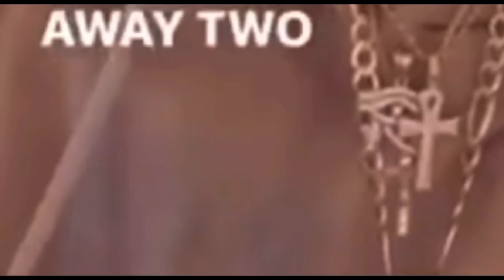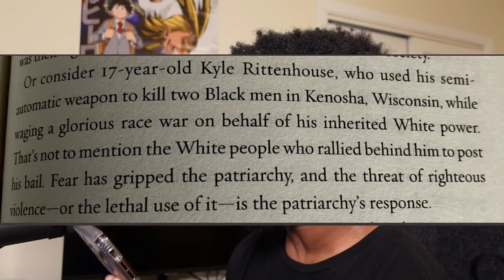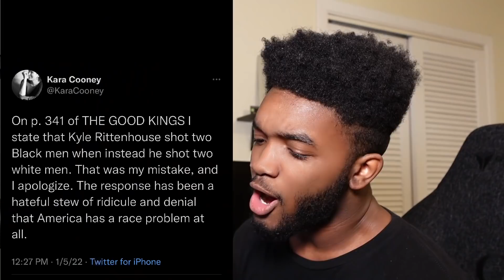White Author Wrote In A Book That Kyle Rittenhouse Targeted Black People